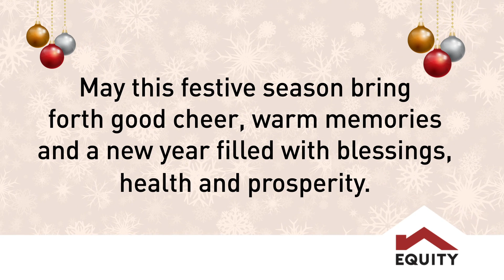Equity Christmas Wishes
Happy holidays. May this festive season bring you and your loved ones abundant cheer and blessings. Merry Christmas and a happy New Year from the Equity Family